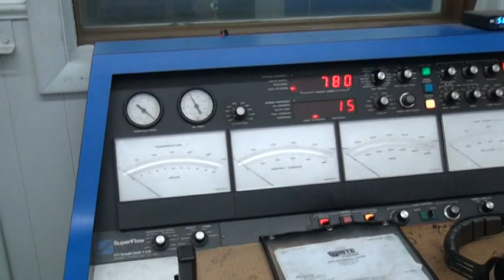Marc Odell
540 Engine dyno-for airboat